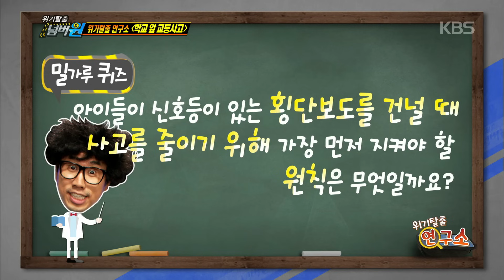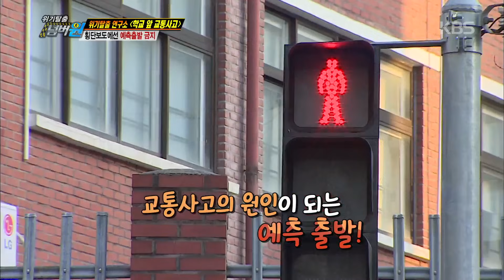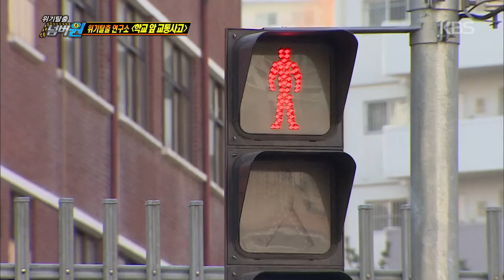[HIT] 위기탈출 넘버원-어린이들이 도로를 건널 때 꼭 지켜야 되는 가장 중요한 원칙은?.20150302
위기탈출 연구소

‘개학 철’ 주의해야하는, 어린이 교통사고의 모든 것!!

어린이 교통사고의 위험성과 주의점까지

[학교 앞 교통사고]와 관련된 내용이 모두 공개된다.